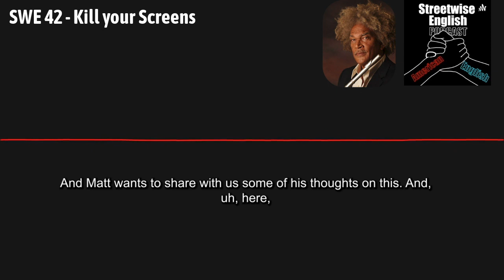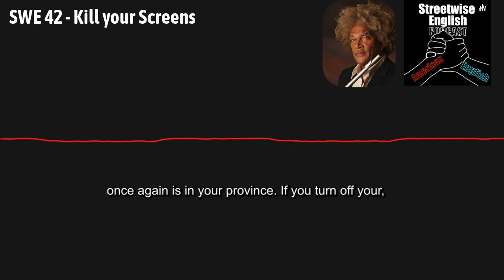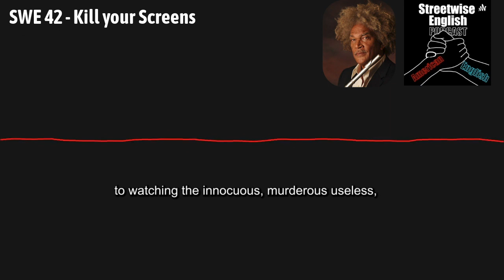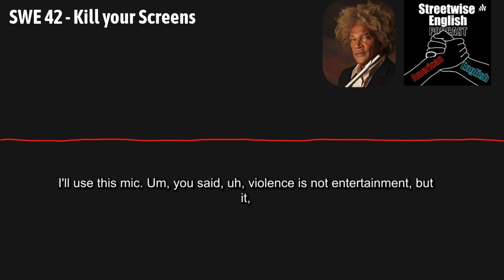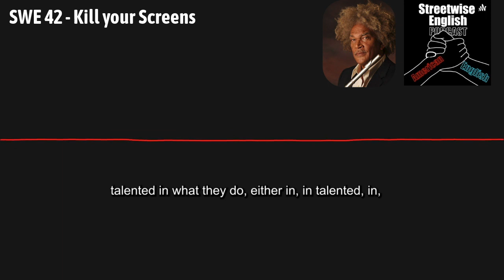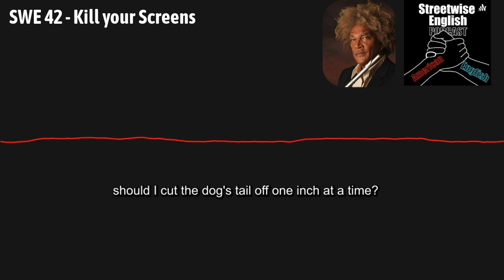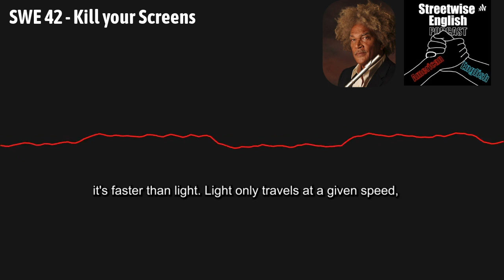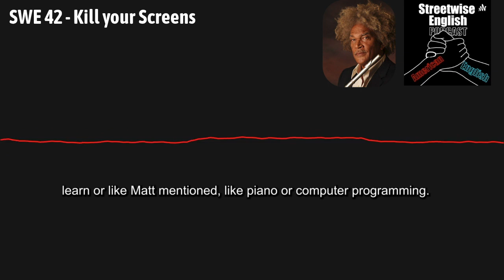SWE 42- Kill your Screens Excessive Violence - Matt Gibson III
In this episode I talk with Matt Gibson about the average time Americans spend watching TV per day and how to change this habit and instead learn a new skill.